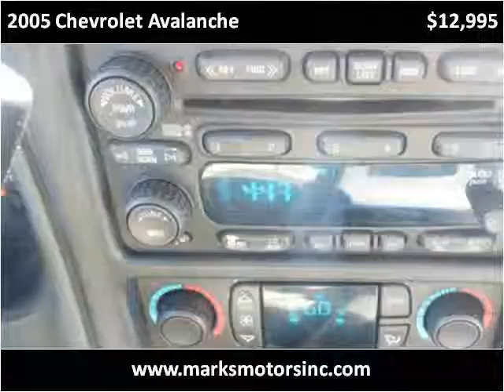2005 Chevrolet Avalanche Used Cars Brattleboro VT